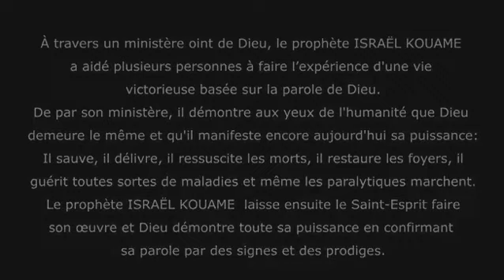Culte du prophète Israel Kouamé (Le jour de Seigneur)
LE JOUR DU SEIGNEUR: Le Culte du Prophète Israel Kouamé
Thème du Jour: LEVE-TOI, SOIS ÉCLAIRÉE CAR TA LUMIÉRE ARRIVE
A travers un ministère oint de Dieu, le prophète ISRAËL KOUAMÉ a aidé plusieurs a faire l'experience d'une vie victorieuse basée sur la parole de Dieu. De par son ministère, il démontre aux yeux de l'humanité que Dieu demeure le même et qu'il manifeste encore aujourd'hui sa puissance:
Il sauve, il délivre, il ressuscite les morts, il restaure les foyers, il guérit toutes sortes de maladies et même les paralytique marchent. Le prophète ISRAËL KOUAMÉ laisse ensuite le Saint-Esprit faire son œuvre et Dieu démontre toute sa puissance en confirmant sa parole par des signes et des prodiges.